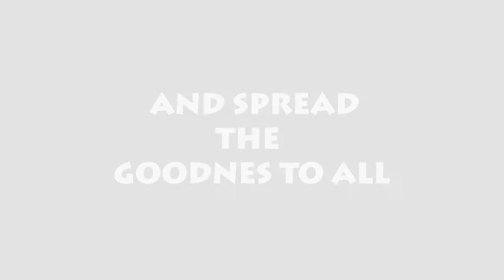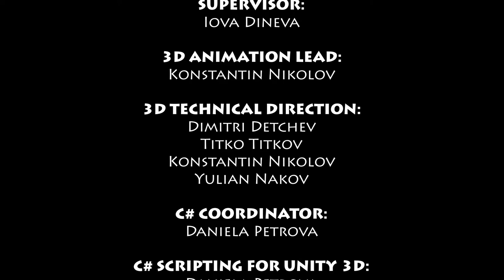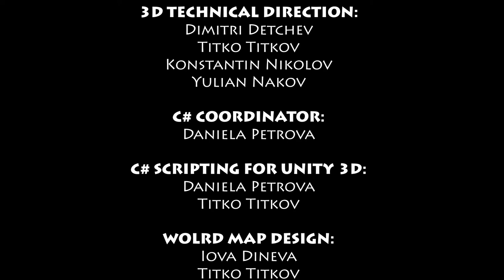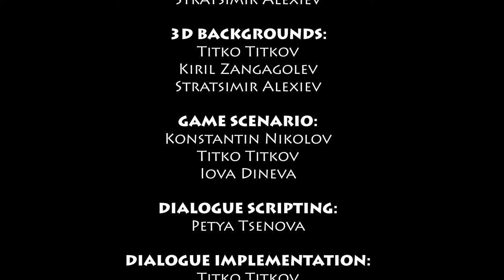Golden Apple Adventures Video Game Prototype - ALL PARTS - SoftUni School Project 2017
This is part of the "Golden Apple Adventures" video-game prototype, developed as a SoftUni student's group project, from the Maya 3D Animation courses - year 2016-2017.

Credits:

GOLDEN APPLE ADVENTURES
RPG - Video Game Prototype, a SoftUni Student Project

This student project is based on The Golden Apple Universe
Created by Dimitar Petrov
Original character concepts and design by "STUDIO ZMEI"

VIDEO GAME PRODUCER:
Dimitri Detchev
3D Animation Instructor
at SoftUni

MODULE “HAN TOWN”

SUPERVISOR:
Iova Dineva

3D ANIMATION LEAD:
Konstantin Nikolov

3D TECHNICAL DIRECTION:
Dimitri Detchev
Titko Titkov
Konstantin Nikolov
Yulian Nakov

C# COORDINATOR:
Daniela Petrova

C# SCRIPTING FOR UNITY 3D:
Daniela Petrova
Iova Dineva

WOLRD MAP DESIGN:
Iova Dineva

3D CHARACTER MODELING AND RIGGING:
Iova Dineva
Alexander Galabov
Ralica Stefanova
Petya Tsenova
Stratsimir Alexiev
Hristo Pavlov
Hairabed Agopov
Kozma Zografov
Rumen Djurov
Biliana Ruskova
Dimitar Marinov
Kristina Rizova
Cveti Tabakova
Tsetska Ivaylova
Mihaela Mladenova
Mario Musov

3D CHARACTER ANIMATION
AND MO-CAP LIBRARY
IMPLEMENTATION:
Konstantin Nikolov
Iova Dineva
Biliana Ruskova
Dimitar Marinov
Hairabed Agopov
Petya Tsenova
Kristina Rizova
Kozma Zografov
Petya Tsenova
Rumen Djurov
Alexander Galabov

3D MODELING PROPS:
Iova Dineva
Lyubomir Aleksiev
Biliana Ruskova
Petya Tsenova
Kozma Zografov
Stratsimir Alexiev
Konstantin Nikolov

3D BACKGROUNDS:
Iova Dineva
Kozma Zografov
Alexander Galabov
Stratsimir Alexiev
RalicaStefanova
Rumen Djurov
Tsetska Ivaylova

GAME SCENARIO:
Konstantin Nikolov
TitkoTitkov
Iova Dineva

DIALOGUE SCRIPTING:
Petya Tsenova

DIALOGUE IMPLEMENTATION:
Iova Dineva
Alexander Galabov

MUSIC AND SOUND EFFECTS:
Yulian Nakov
Iova Dineva

MODULE “SAMODIVSKA GORA”

SUPERVISOR:
Yulian Nakov

3D ANIMATION LEAD:
Yulian Nakov

3D TECHNICAL DIRECTION:
Dimitri Detchev
Yulian Nakov

Titko Titkov
Konstantin Nikolov

C# COORDINATOR:
Daniela Petrova

Daniela Petrova
Yulian Nakov

WOLRD MAP DESIGN:
Iova Dineva
Yulian Nakov

3D CHARACTER MODELING AND RIGGING:
Yulian Nakov
Alexander Galabov
Petya Tsenova
Stratsimir Alexiev
Dimitar Marinov
Tsetska Ivaylova
Nya Ivanova
Titko Titkov

3D CHARACTER ANIMATION
AND MO-CAP LIBRARY
IMPLEMENTATION:
Yulian Nakov
Petya Tsenova
Dimitar Marinov

3D MODELING PROPS:
Yulian Nakov
Lyubomir Aleksiev
Dimitar Marinov

3D BACKGROUNDS:
Yulian Nakov
Lyubomir Aleksiev
Dimitar Marinov

GAME SCENARIO:
Konstantin Nikolov
TitkoTitkov
Iova Dineva

DIALOGUE SCRIPTING:
Petya Tsenova

DIALOGUE IMPLEMENTATION:
Yulian Nakov
Alexander Galabov

Yulian Nakov

ORIGINAL MUSIC TRACKS
by
ISIHIA

MODULE “KUKEROVO”

SUPERVISOR:
Titko Titkov

3D ANIMATION LEAD:
Titko Titkov

3D TECHNICAL DIRECTION:
Dimitri Detchev
Titko Titkov
Konstantin Nikolov
Yulian Nakov

C# COORDINATOR:
Daniela Petrova

Daniela Petrova
Titko Titkov

WOLRD MAP DESIGN:
Iova Dineva
Titko Titkov

3D CHARACTER MODELING AND RIGGING:
Ralica Stefanova
Daniela Petrova
Biliana Ruskova
Hairabed Agopov
Hristo Pavlov
Mario Musov
Dimitar Marinov
Kiril Zangolev
Nya Ivanova
Konstantin Nikolov

3D CHARACTER ANIMATION
AND MO-CAP LIBRARY
IMPLEMENTATION:
Titko Titkov
Dimitar Marinov

3D MODELING PROPS:
Tsetska Ivaylova
Alexander Galabov
Nya Ivanova
Stratsimir Alexiev

3D BACKGROUNDS:
Titko Titkov
Kiril Zangolev

Stratsimir Alexiev

GAME SCENARIO:
Konstantin Nikolov
TitkoTitkov
Iova Dineva

DIALOGUE SCRIPTING:
Petya Tsenova

DIALOGUE IMPLEMENTATION:
TitkoTitkov
Daniela Petrova

SPECIAL TANKS:

SOFTWERE UNIVERSITY
SOFIA, BULGARIA

SOFTUNI MANAGEMENT:
Hristo Tenchev
Svetlin Nakov
Ivan Nenkov
Angel Georgiev

SOFTUNI TECHNICAL SUPPORT:
Lyudmil Grivekov
Aleksandar Radkov
Iskren Ivanov
Georgi Durankiev

ADDITIONAL WORKS:
Desislava Desseva
Radka Cholakova
Georgy Statev
Mihaela Mladenova
Mario Musov